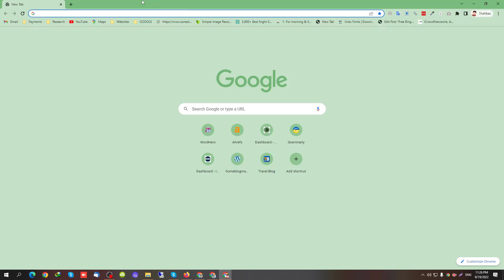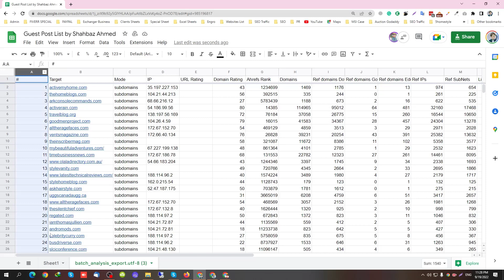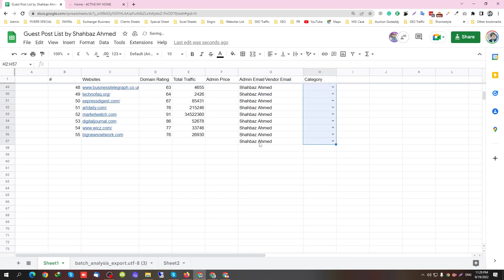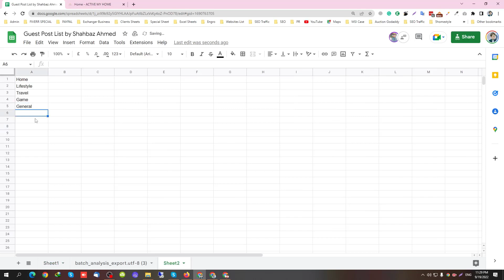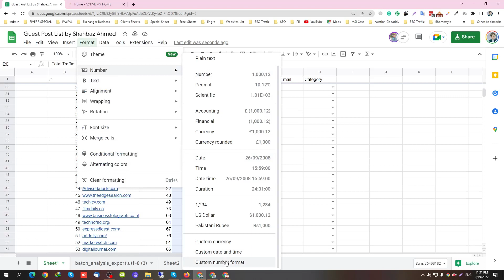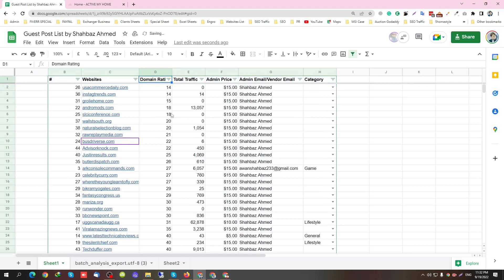Re-Sell My Guest Post List and Earn Money Lecture 05